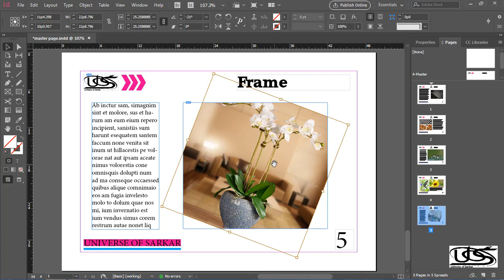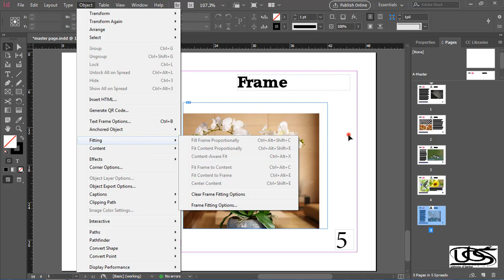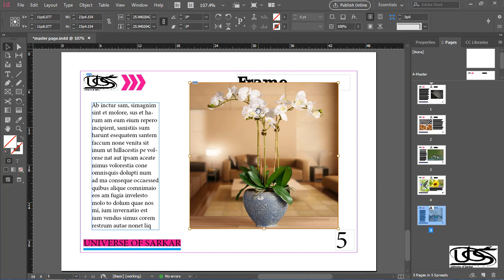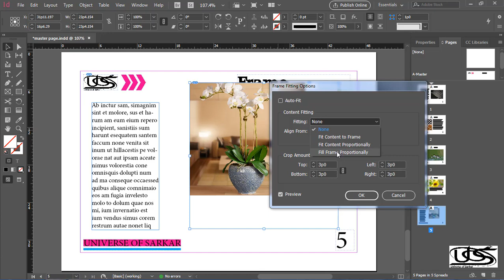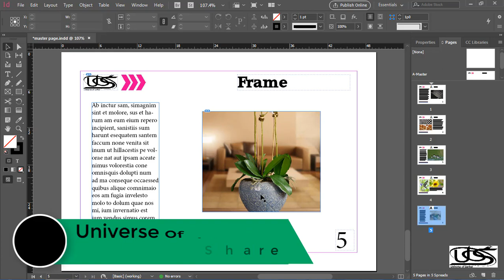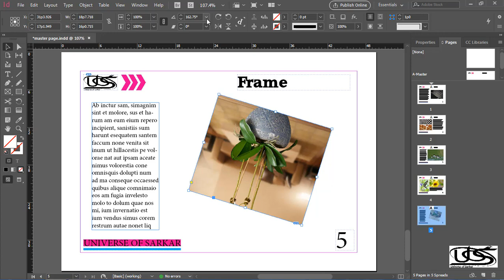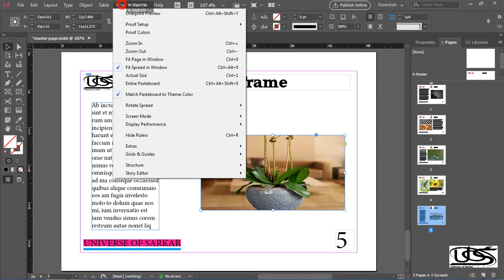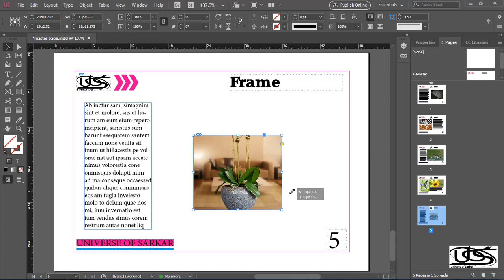Adobe InDesign for Beginners | Frame & Fitting in InDesign | InDesign in Urdu & Hindi Basic Course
Adobe InDesign in Urdu, InDesign in Hindi by Universe of Sarkar

Hi Guys my name is Samiullah, i'm going to teach you InDesign creative cloud.
Welcome to Adobe InDesign CC Complete Basic to Advance Course for Beginners in Urdu / Hindi. In this video you will learn all about frame & fitting in InDesign.

Universe of Sakar